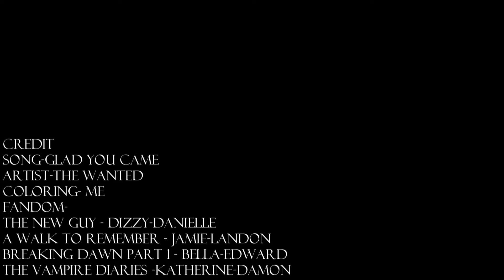-I M - G L A D - Y O U - C A M E-